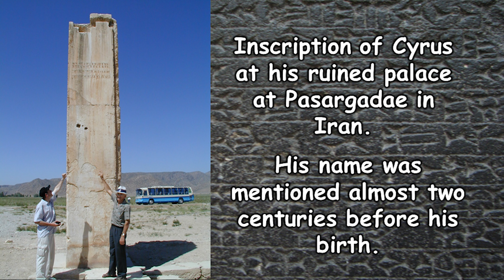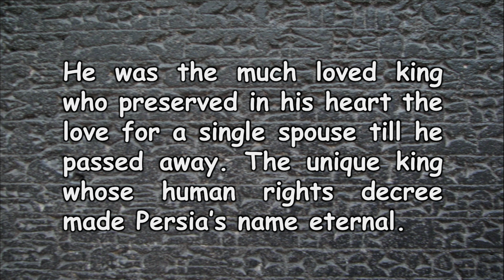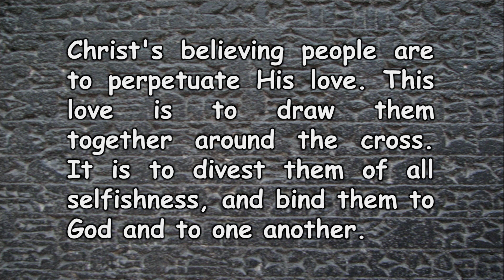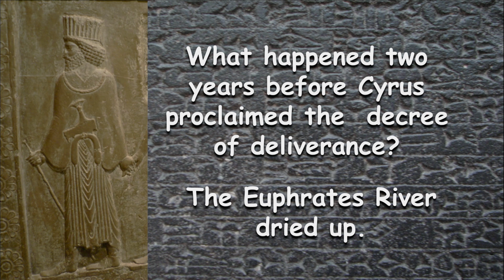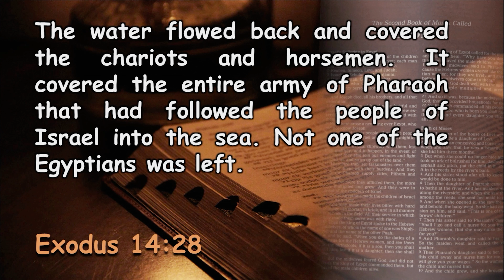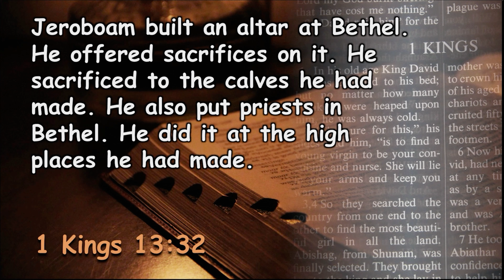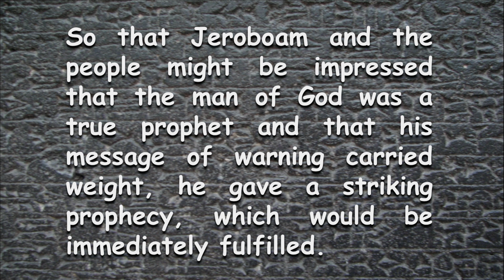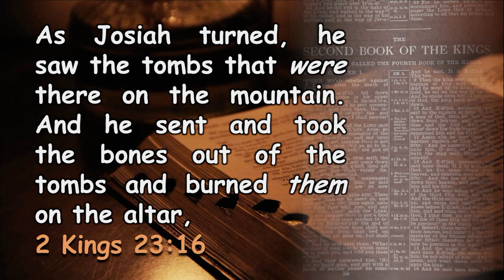Dr. Francois du Plessis - His Work Reminds Of Another Liberator - Cyrus 3